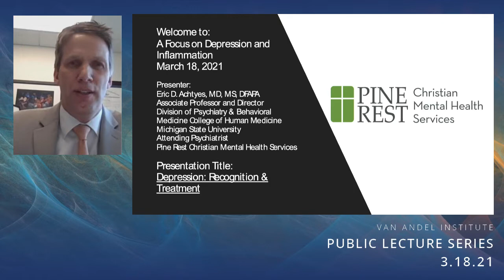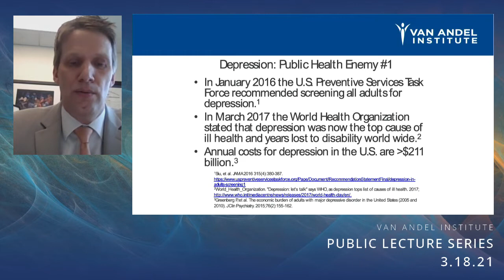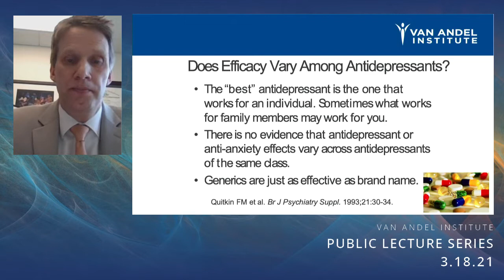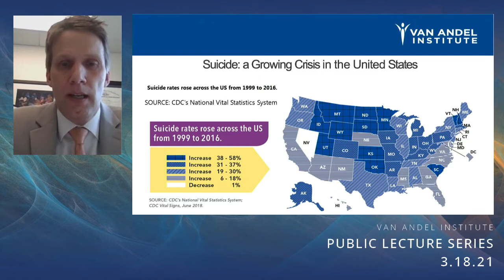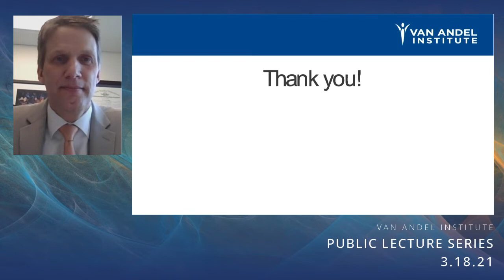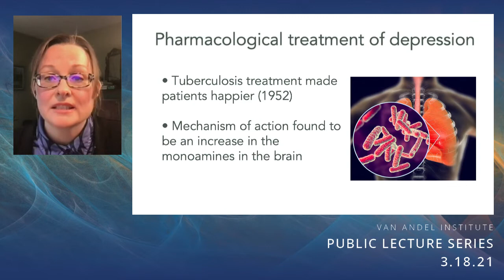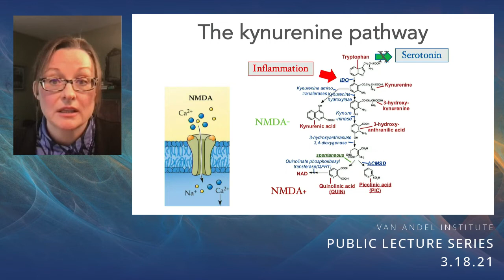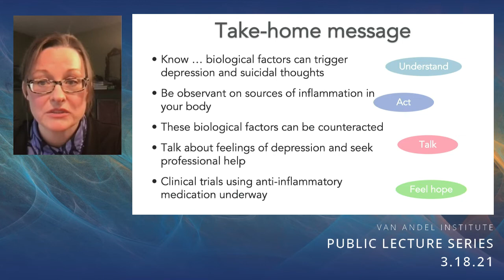Van Andel Institute Public Lecture Series: A Focus on Depression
Depression is one of the most common mental disorders, affecting more than 264 million people around the world. Often misunderstood as a prolonged period of sadness, depression is a serious condition that has its roots in several psychological, social and biological factors that vary from person to person. Research by VAI and Pine Rest scientists, as well as others around the world, suggests that inflammation may be an important trigger for depression and also may provide critical new avenues for prevention and treatment.